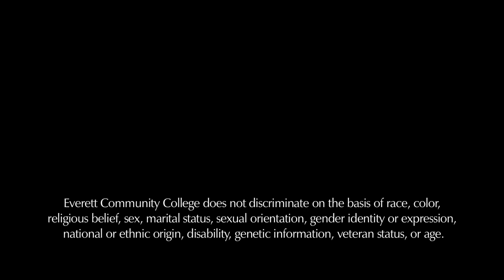Literature and Liberal Education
The Everett Community College Humanities Center Presents...
Dr. Andrew Tadie, Associate Professor of English, Seattle University
12:20 p.m.-1:50 p.m. on Wednesday, February 26, 2014

Jackson Center Room 106
Everett Community College
2000 Tower Street

A popular professor at Seattle University, Andrew Tadie is the founder of their "Faith and Great Ideas" program. He's also on the board of directors for the Seattle G.K. Chesterton Society, and a faculty associate with the Intercollegiate Studies Institute (ISI). He is a frequent participant in ISI's summer honors programs and a mentor of ISI Honors Fellows. He's the co-editor of The Riddle of Joy: G.K. Chesterton and C.S. Lewis, and the co-editor of Permanent Things: Toward the Recovery of a More Human Scale at the End of the Twentieth Century.